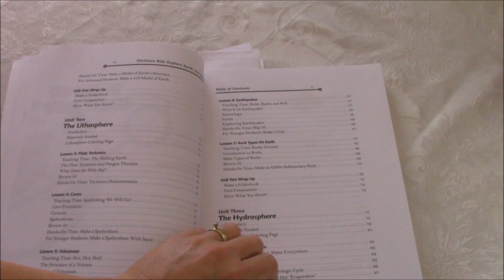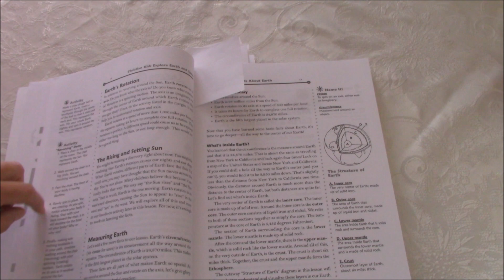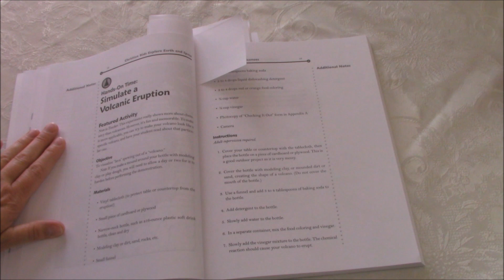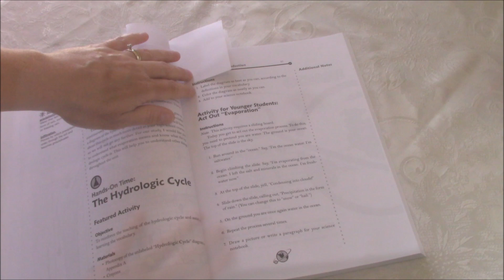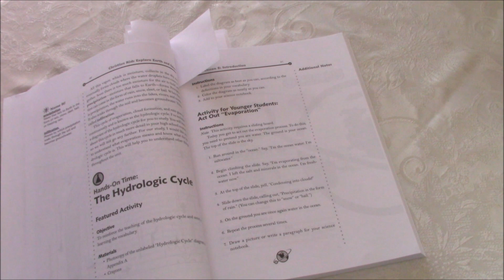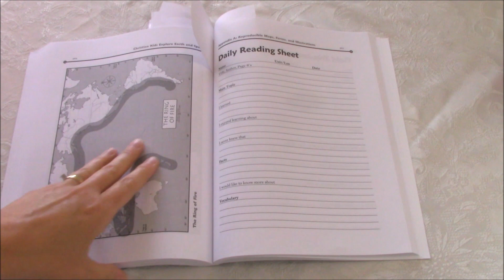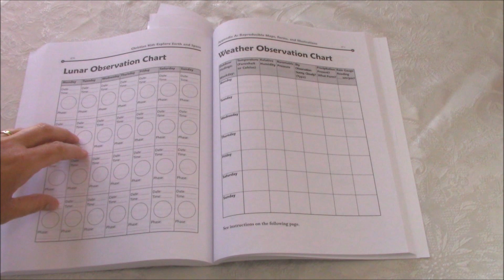4th Grade Science ~ Fun & Easy Earth & Space Homeschool Curriculum Flip Through ~ My Quaint Cottage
Hello and thank you so much for stopping by my channel. Today I'd like to share with you the science curriculum that we will be using this year; Christian Kids Explore Earth and Space.

I'll be doing more flip throughs and curriculum reviews for our curriculum choices this year.

This is not a sponsored video and I purchased the materials with my own money. All opinions are my own and you many have a different view or experience with the material.

You can also let me know that you liked this video by pressing the thumbs up icon above. Any comments and questions are welcome and can be posted at the bottom of the page.

Rainbow Resources also has more images of the curriculum on their